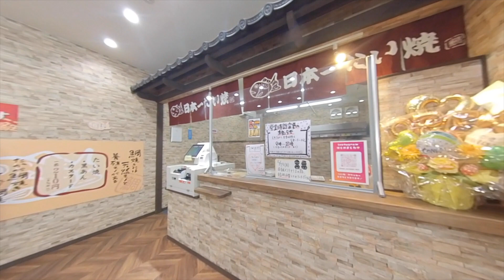【三菱ジープ】サントップで夏仕様ドライブ